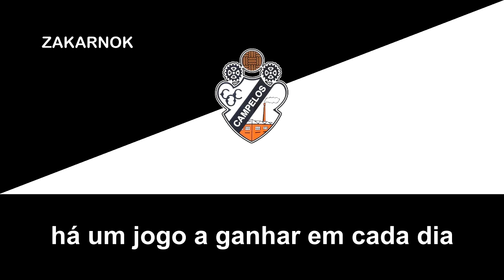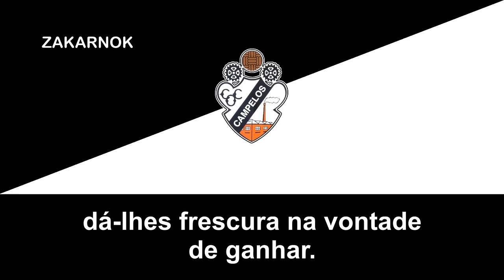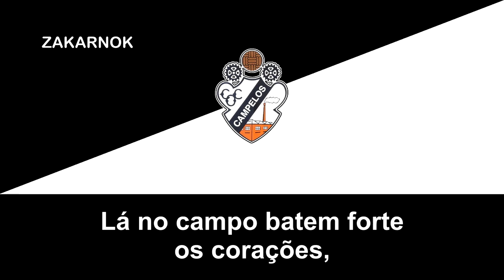Himno del Clube Operário de Campelos (Hino do Clube Operário de Campelos)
El Clube Operário de Campelos un club de fútbol luso de un pueblo de Guimarães y fue fundado en 1953 por los operadores de la fábrica Campelos y nunca llegó a la segunda o tercera categoría del fútbol luso de momento.